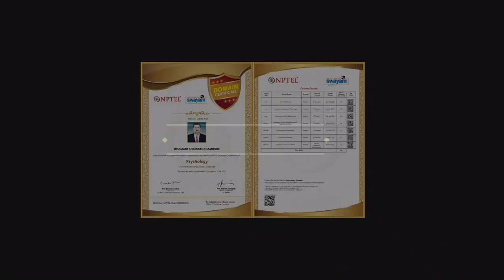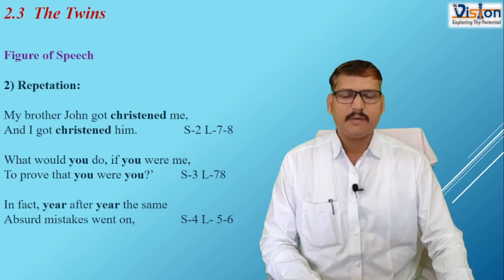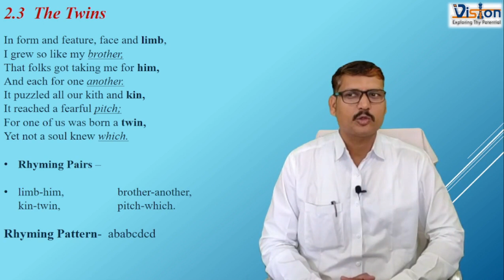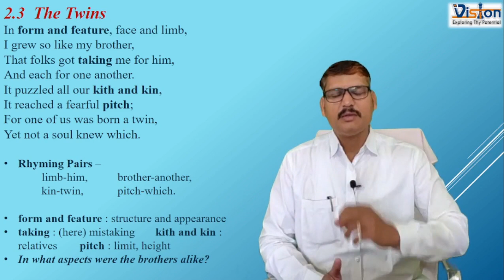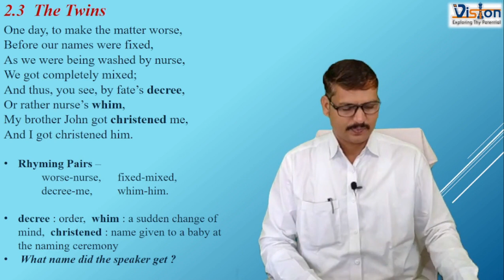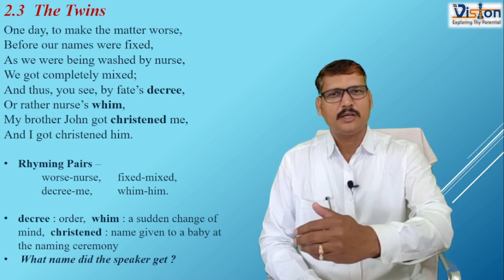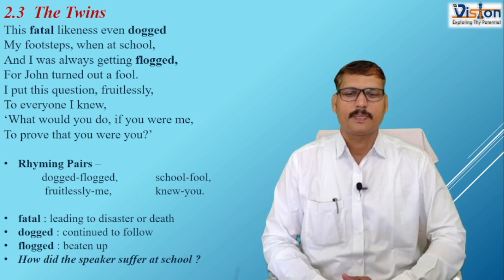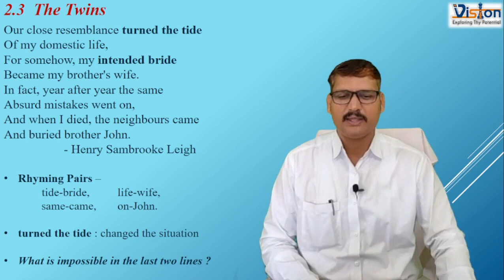10th 2.3 The Twins Part-2 Explanation/Comprehension Of Poem By - Bhaskar K. Sir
10th class 2.3 The Twins Part -2 Explanation/Comprehension of Poem.
Figure of Speech - Hyperbole, Alliteration, Repetation
Rhyming pairs and its Rhyminig Pattern.
Explanation of Poem in Marathi in details.